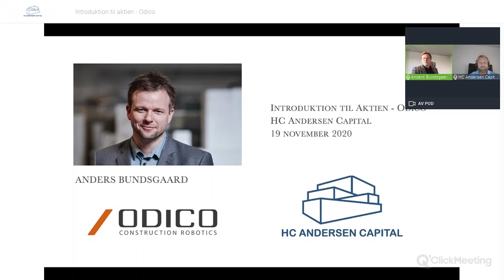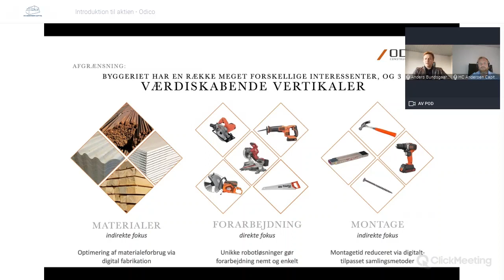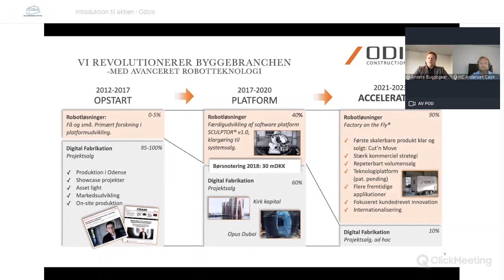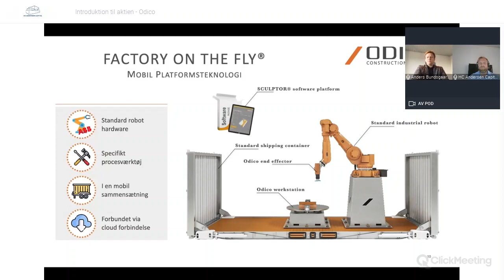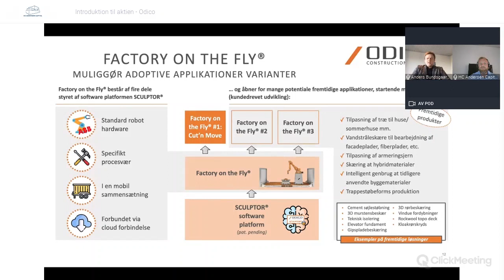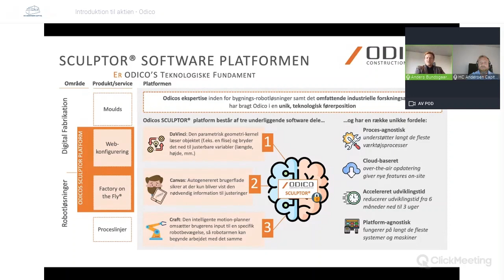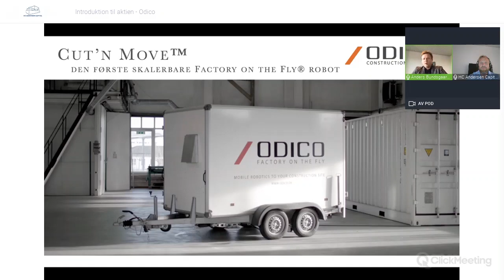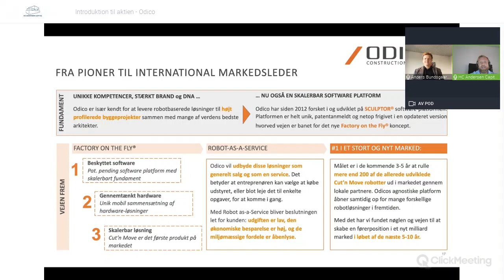Introduktion til aktien - Odico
CEO Anders Bundsgaard giver en introduktion til Odico.